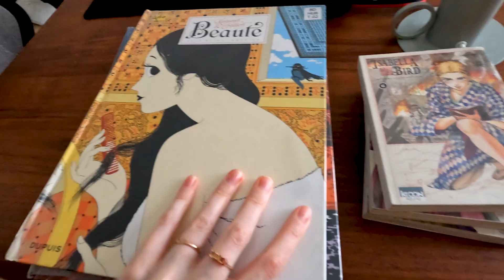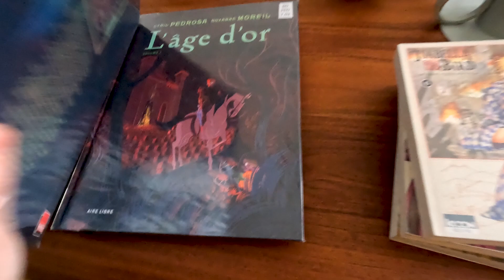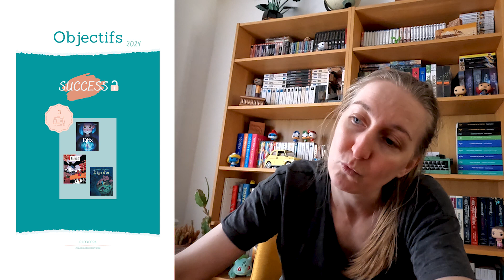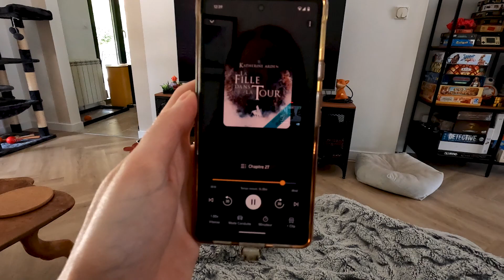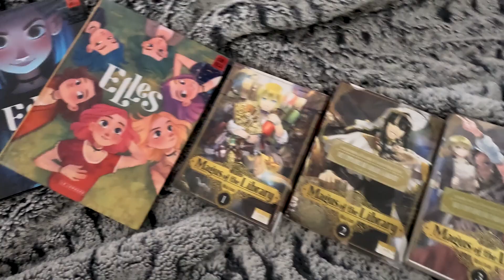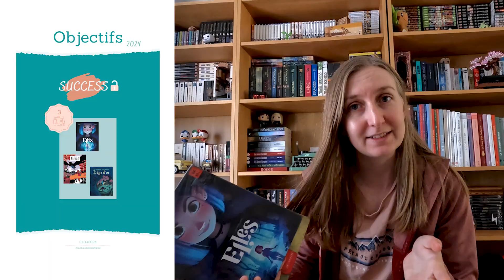📗 Nature, ski, BD | Objectifs 2024 Vlog #2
Hello,

Déjà un 2ème vlog sur mes objectifs lecture 2024 et autres escapades.

Vous ne comprenez pas de quoi je parle ? C'est parce que vous avez raté ma vidéo objectifs en début d'année

Au programme :
00:00 : Musique d'intro & introduction
00:30 : Retour de médiathèque
02:11 : Point lectures (Isabella Bird, Beauté, L'âge d'or, Et ils eurent beaucoup d'emmerdes)
03:30 : Blabla couture, ballade, jeux vidéos, unhaul
05:20 : Point badges des objectifs lectures 2024
06:27 : Ballade en forêt & instants lecture dans la nature
10:07 : Gaming (Octopath traveler)
12:28 : Cuisine
14:57 : Point lectures (Elles)
17:05 : Point séries (Le problème à 3 corps)
21:20 : Point gaming (Octopath traveler 2)
23:16 : Ski
26:07 : Point lectures (Simplement immortels, Le silence de la cité) & Point objectifs 2024
28:53 : Conclusion & musique d'outro